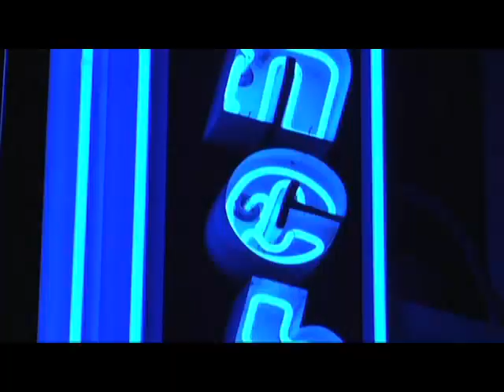Valentino's 2009 Birthday Bash at Bench and Bar now Club 21 in Oakland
Check out this Video that was made for Valentino's 2009 Birthday Bash at Bench and Bar now Club 21 in Oakland at 2111 Franklin Street, Oakland, CA. A yearly event at the Club 21 that you just can't miss featuring performances and go go dancers from all over the US.